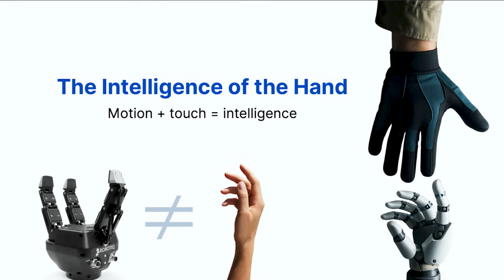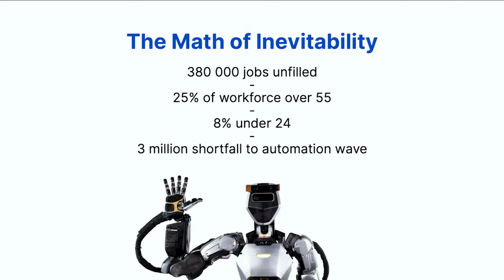Robots Are Coming for Your Future — Outlive Them | Edmond Douglass | TEDxBoston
We are entering the most significant transformation of labor since the Industrial Revolution — a world where robots don’t just follow instructions, but learn human dexterity. In this talk, Edmond Douglass shares why touch, skill, and the ancient intelligence of the human hand are the true bottlenecks holding robotics back — and how new technologies, like multi-sensor smart gloves, are transferring that embodied knowledge from humans to machines.

He explores the math behind America’s looming labor shortfall, the societal consequences of large-scale automation, and why robotics will become the largest industry of the 21st century. Drawing on history, economics, and emerging AI-robotics capabilities, he challenges us to build boldly but govern wisely, proposing new frameworks — including a “robot tax” — to ensure automation lifts communities rather than hollowing them out.

This is a talk about inevitability, responsibility, and the chance to build a new kind of civilization — one shaped not by stone, but by intelligent machines that inherit the wisdom of human hands. Edmond Douglass is the founder and CEO of Lupa Robotics, a company dedicated to solving the hardest problem in robotics: human-level dexterity. At 20 years old, he left Harvard to focus on creating robotic systems that can learn the language of touch from real people around the world. His work sits at the intersection of AI, embodiment, and large-scale automation — aiming to build the infrastructure that will define the next century of industry. Born in South Africa, Edmond cares deeply about global access, equity, and the responsible scaling of frontier technologies. This talk was given at a TEDx event using the TED conference format but independently organized by a local community.